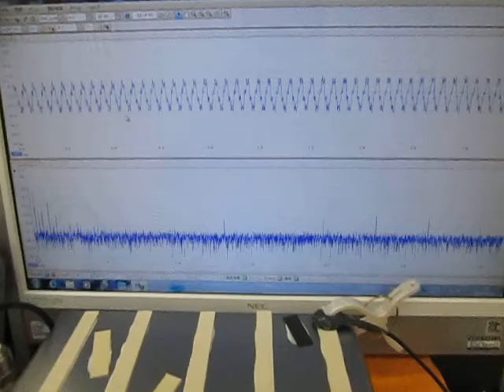メガヘルツの超音波発振制御技術（Ultrasonic experiment）